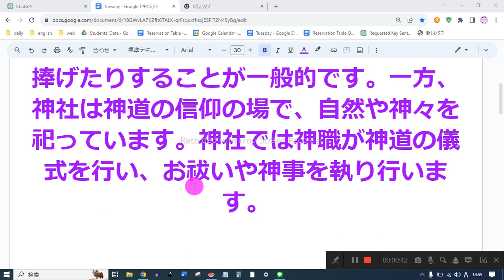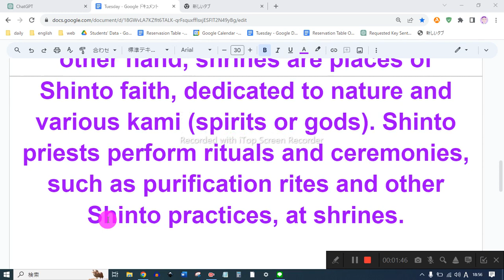お寺と神社の違い 英語音読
1　同じものを繰り返し音読しない
2　読めないところは、読まなくてもよい
3　発音に注意を払わない
4　声の大きさ、速さは自由
5　ほかの人の迷惑になりそうなときは、声を出さず、頭の中で音読する
6　音読の内容は何でもよい
7　音読をしたくないときはやらない
8　音読の順番に決まりはない

日本のお寺と神社の違いは、信仰の対象や機能性などにあります。お寺は主に仏教の寺院であり、仏教の教えや修行の場所です。お経を唱えたり、仏像に祈りを捧げたりすることが一般的です。一方、神社は神道の信仰の場で、自然や神々を祀っています。神社では神職が神道の儀式を行い、お祓いや神事を執り行います。

In Japan, temples and shrines differ in their objects of worship and functions. Temples are primarily Buddhist places of worship and practice where Buddhist teachings are followed and rituals are conducted. They often involve chanting sutras and offering prayers to Buddha statues. On the other hand, shrines are places of Shinto faith, dedicated to nature and various kami (spirits or gods). Shinto priests perform rituals and ceremonies, such as purification rites and other Shinto practices, at shrines.